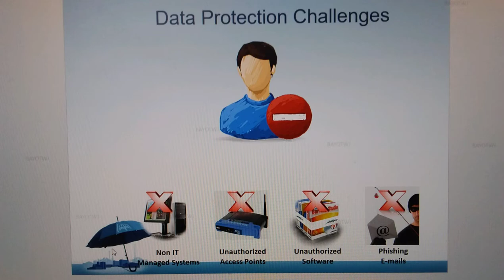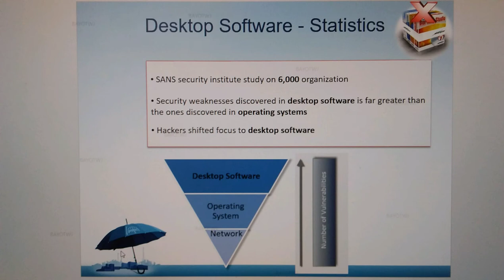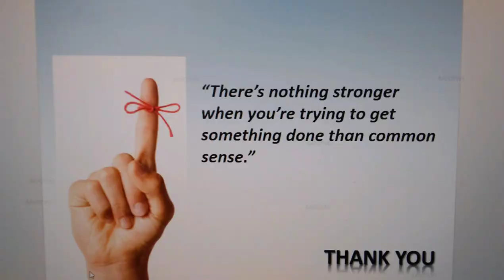DATA PROTECTION CHALLENGES IN EVERY COMPANY'S.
all my intent has no any harm to the public pure entertainment and learning. CTTO; Key challenges include rapid data growth, data security threats, and reliable data recovery. Cloud data protection leverages existing infrastructure investments to securely and cost-effectively protect business data.